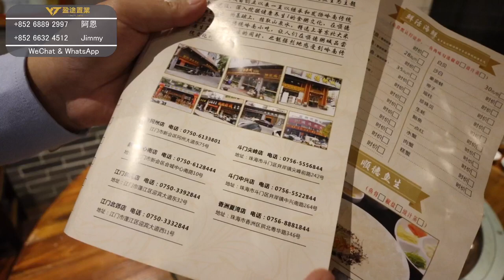Jason帶你走進大灣區 珠海斗門 順德粥城 超正粥底火鍋 連鎖老字號 一大圍都係500蚊有找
各位觀眾歡迎直接聯繫我哋盈途置業

盈途置業推出9大服務、免費服務業主
1.咨詢大灣區樓盤
2.銀行按揭服務
3.免費專車接送
4.專人帶領辦手續至出房產證
5.免費驗樓服務
6.實惠裝修服務
7.咨詢：居住證、港澳駕照換內地駕照、小孩入學、購買社保
8.出租管家貼身服務：協助業主管理租務日常遇到的困難、也可以委托出租。
9.終身售後服